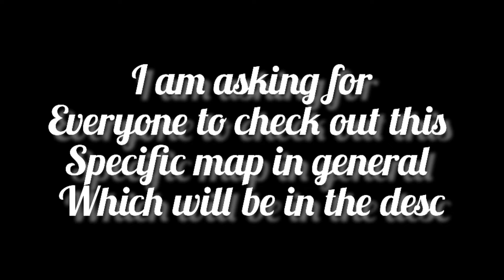Check out varmit's maps! (Read pinned comment)